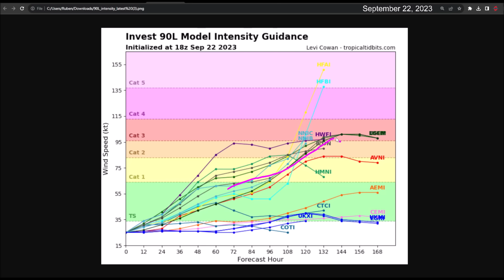Futura tormenta tropical Philippe (Invest 90L) tomará un giro hacia el norte alejándose del Caribe.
El Centro Nacional de Huracanes mantiene una alta probabilidad de desarrollo ciclónico con el Invest 90L. Durante este fin de semana debe ser clasificado como una depresión tropcial y se pronostica que se fortalecerá en la tormenta tropical Philippe y huracán Philippe.

Afortunadamente todos los pronósticos indican que tomará una giro hacia el noroeste-norte para mediados de semana y pasará muy distante del Caribe.

Una nueva onda tropical saldrá de África y podría desarrollarse en otro ciclón. Preliminarmente parece que mantendrá una trayectoria similar a la del invest 90L.

‘Love Is Our Vehicle for Change’ by ‘Artificial.Music,’